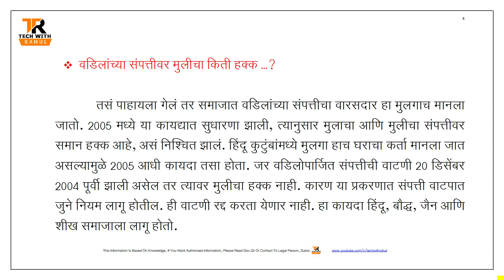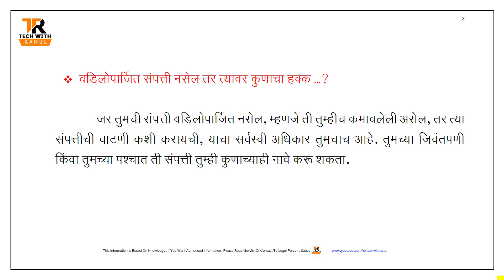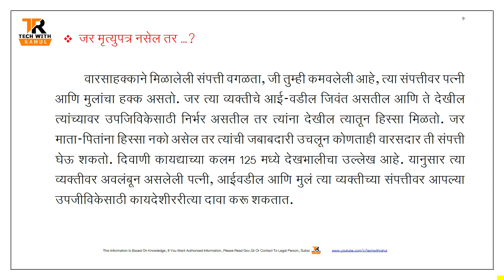वडिलोपार्जित संपत्तीच्या वाटणीबाबत सविस्तर माहिती || मुलींचा, दुसऱ्या पत्निचा हंक्क, मृत्युपंत्र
संपत्ती दोन प्रकारची असते. एक म्हणजे तुम्ही कमावलेली आणि दुसरी वडिलोपार्जित, कोणत्याही पुरुषाला आपल्या वडिलांकडून, आजोबाकडून किंवा पणजोबांकडून जी संपत्ती प्राप्त होते त्याला वडिलोपार्जित संपत्ती म्हणतात. जन्मानंतर त्या मुलाचा वडिलोपार्जित संपत्तीवर हक्क स्थापित होतो,तुम्हाला हा व्हिडीओ आवडला असेल तर वरील लाल कलरच्या सबस्क्राईब (SUBSCRIBE) बटन वर क्लिक करून त्या समोरील बेल चिंन्हावरती क्लिक करायला विसरून नका जेणे करून या चॅनल वरील पुढिल अश्याच माहिती आधारित व्हिडीओंचे नोटिफिकेशन्स तुम्हाला तुमच्या मोबाईलवर मिळत राहतील, धन्यवाद... !!!   जय हिंन्द... !!!    जय महाराष्ट्र... !!!

चॅनल ला फॉलो करा
1] Facebook

Techwithrahul
techwithrahul
TECHWITHRAHUL